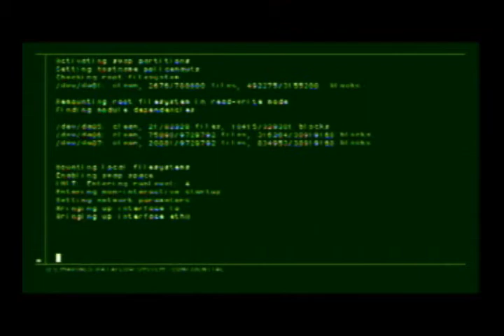MGS 2 HD Collection Who Ya Gonna Call? Trophy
Looking to get your MGS HD Collection Trophy's Heres an easy one.  In the second hold of the tanker level take a photo of the second screen back behind the projector.  This is a little tricky so make sure you hear snake grunt when he takes the picture to know you got the it.  Send it to Otacon to freak him out!

Metal Gear Solid Music Video Click Here!